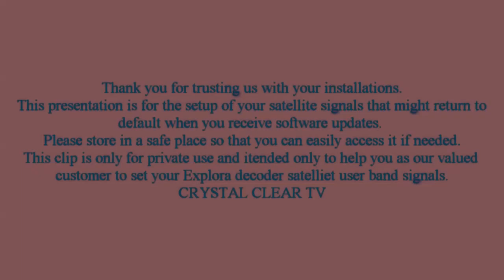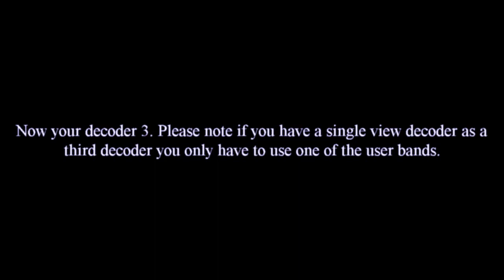Explora user bands settings for 3 decoders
User band settings for Explora. Where you have single view decoders only use user band no 3 and 4.